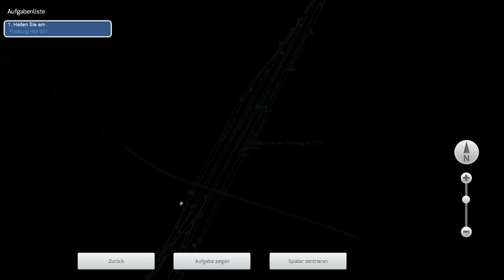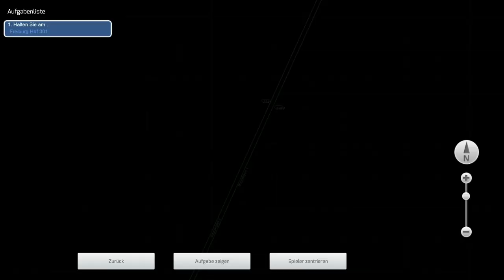ICE3 Überführung nach Frankfurt Griesheim | Baureihe 120 | LET'S PLAY Train Simulator 2020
Heute überführen wir einen kaputten ICE3 von Basel nach Frankfurt Griesheim.